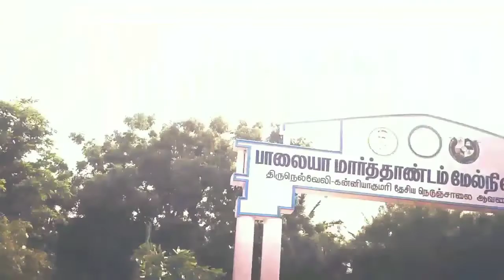முதலாம் ஆண்டு நினைவு தினம்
முதலாம் ஆண்டு நினைவு தின அஞ்சலி

கருத்துள்ளகார்டூன் வீடியோக்கள் 🤗😋

     🙏நன்றி 🙏